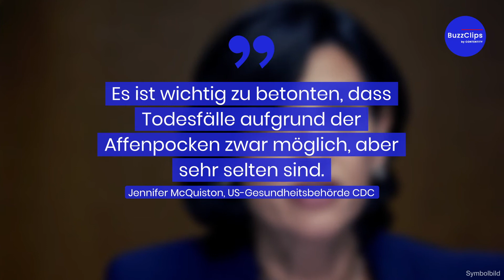Affenpocken: Erster Todesfall in den USA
In den USA hat es einen ersten Todesfall im Zusammenhang mit Affenpocken gegeben. Die Gesundheitsbehörden des Bundesstaates Texas bestätigen den Tod eines mit den Affenpocken infizierten Patienten. Die erwachsene Person soll bereits zuvor stark immungeschwächt gewesen sein. Die Behörden wollten nun untersuchen, "welche Rolle die Affenpocken bei dem Todesfall spielten".